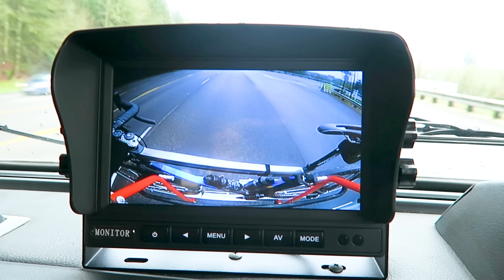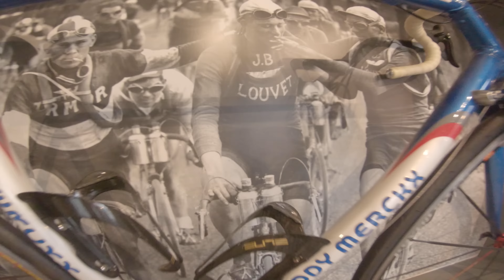First tracks on the new Gravel Bike and with the Delica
Time to really test out this Wilier Jena gravel bike. I figured what better way then to take it out with the Delica on an adventure test run

On this weeks Bonus episode.

Fenders: PDW 650 Beast

Camera Setup
Riding camera
Secret mount
B Roll on bike
Riding Tripod
Studio Camera
With this Tripod
And this head

Respect,
-Dklein